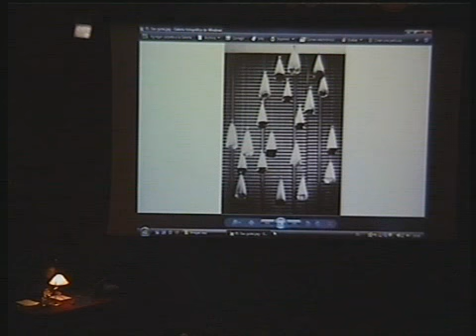F. Meredieu. El agua, en todos sus estados (3)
¿Una historia material del arte? Las técnicas artísticas como procesos culturales. Florence de Meredieu (Université Paris I. Panthéon-Sorbonne). Conferencia: Leau dans tous ses états (El agua, en todos sus estados). 15 de abril de 2009.